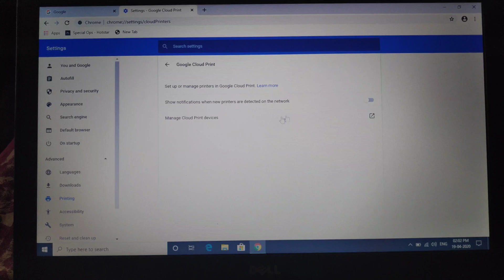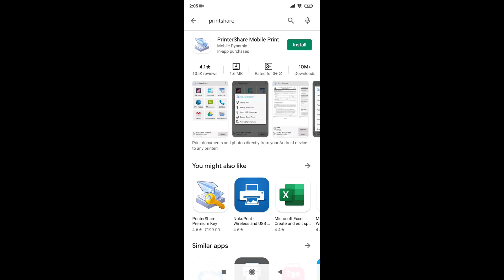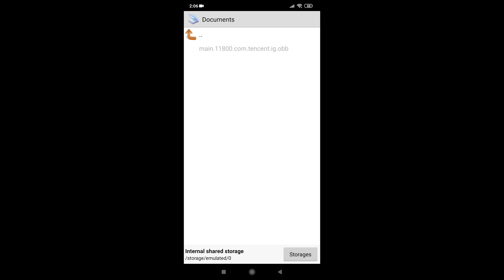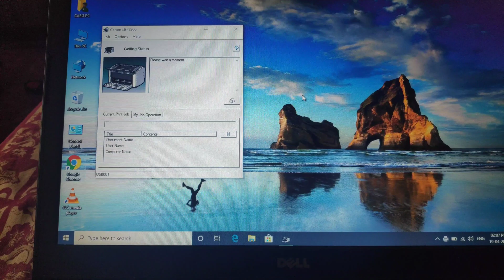How to make any wired printer into wireless printer